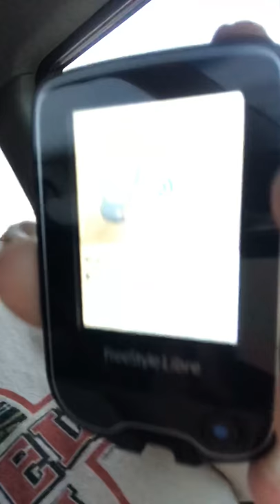Maiden Vlog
Piggies gone to market blog turned Vlog. Diabetic life of an amputee.